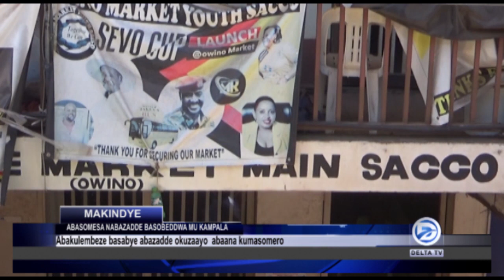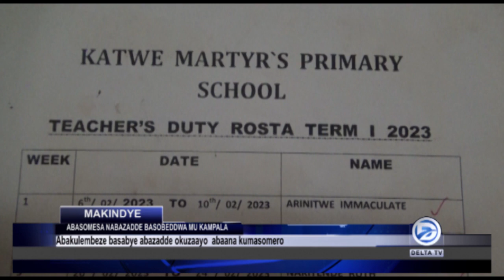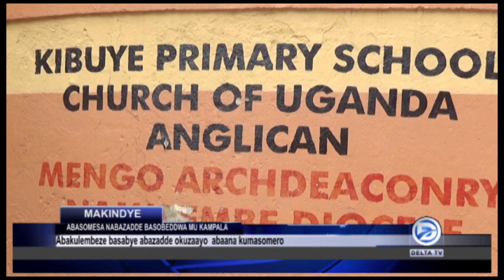ABASOMESA NABAZADDE BASOBEDDWA MU KAMPALA